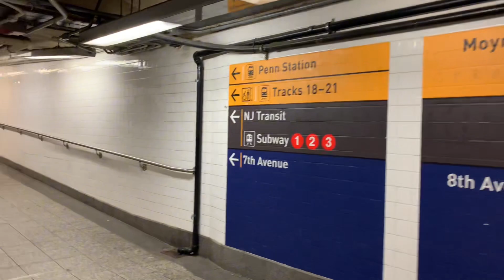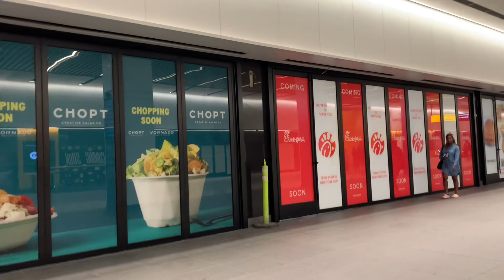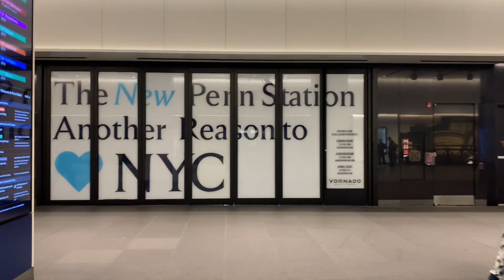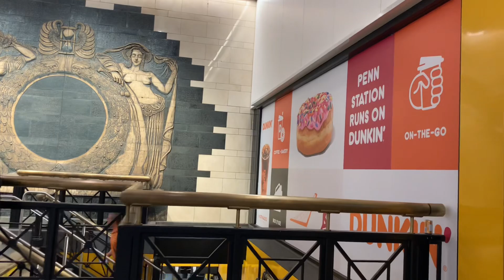NEW YORK CITY PENN STATION Virtual Tour part. 1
New York Penn Station Virtual Tour.

Nestled beneath the bustling streets of New York City, Penn Station stands as a gateway to the metropolis, an architectural marvel, and a hub of ceaseless activity. Here's a vivid description of this iconic transportation hub:

Gateway to the City:
New York Penn Station is the city's grand portal, welcoming travelers from near and far into the heart of Manhattan. As one of the busiest transportation hubs in the United States, it serves as a vital connection point for commuters, tourists, and adventurers alike. The moment you step off a train or descend into the station's subterranean depths, you're greeted by the electric energy of the Big Apple.

Architectural Grandeur:
The station's historic architecture is a testament to the city's rich past. Designed by the renowned architect Charles Follen McKim and opened in 1910, Penn Station's Beaux-Arts façade boasts monumental columns, exquisite detailing, and a sense of grandeur that transports visitors to a bygone era. The Main Concourse, with its soaring ceilings adorned by celestial constellations, is a masterpiece of its own, evoking a sense of awe and reverence.

A Multimodal Marvel:
Penn Station is more than just a train station; it's a true multimodal hub. It's the epicenter of Amtrak's Northeast Corridor, providing high-speed rail connections to cities like Boston and Washington, D.C. It's also a critical terminus for Long Island Rail Road (LIRR) and New Jersey Transit (NJ Transit), offering efficient commuter rail services to the surrounding regions. And if that weren't enough, the station seamlessly connects to New York City's extensive subway system.

The Pulse of New York:
Inside Penn Station, you'll find a microcosm of New York City's frenetic pace. People from all walks of life converge here, rushing to catch their trains, navigating the labyrinthine corridors, or pausing for a quick bite at the various eateries. The station is also a shopping destination, with a bustling underground marketplace offering everything from fashion to electronics.

Historical Significance:
Penn Station has a storied past, marked by preservation efforts and the loss of its original grand structure in the 1960s. The realization of its architectural significance led to the preservation of some elements and the ongoing debate about its future. Today, visitors can appreciate both the historical and modern aspects of this transportation hub.

A Symbol of Connectivity:
New York Penn Station embodies the city's spirit of connectivity and constant movement. It's where the dreams of newcomers and the nostalgia of returning residents converge. As you step out of the station and into the heart of Manhattan, you're met with the undeniable sense that you've arrived in the center of the world—a place where the city's vibrancy and dynamism are palpable, and the possibilities are limitless. New York Penn Station is not just a transportation hub; it's a portal to the city's endless adventures and opportunities.